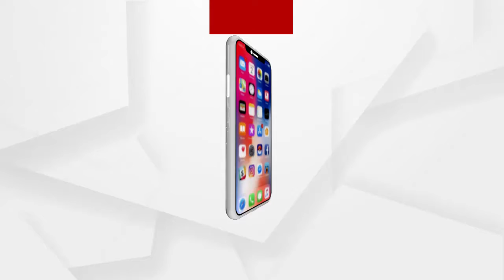ଆଜି ମହାଶିବରାତ୍ରି.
ଆଜି ମହାଶିବରାତ୍ରି. ଦେବ ଦେବ ମହାଦେବ ଙ୍କ ଦର୍ଶନ ନିମନ୍ତେ କନ୍ଧମାଳ ଜିଲ୍ଲାର ପ୍ରତିଟି ଶୈବପୀଠ ଚଳଚଞ୍ଚଳ ହୋଇପଡିଛି.